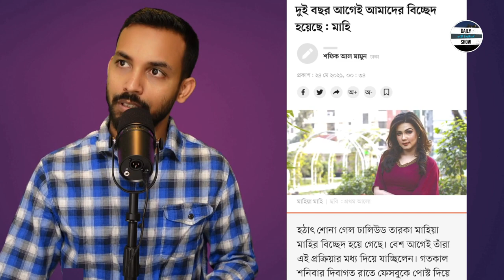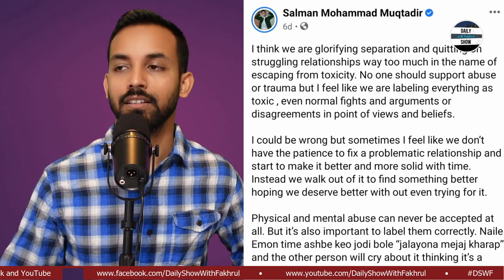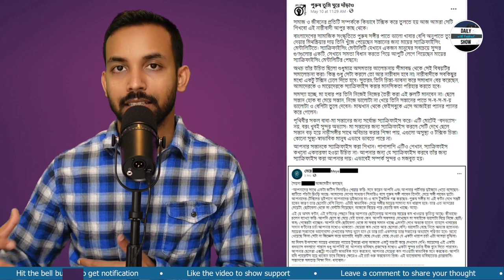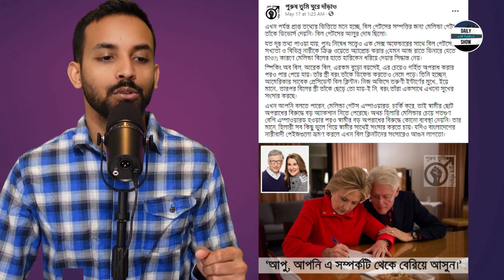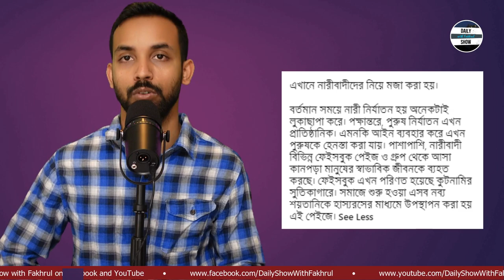Ep 331 | নারীর ডিভোর্স দেয়ার কারণ অনুসন্ধান (হিন্টঃ তেল-জলের রাসায়নিক অবিক্রিয়া)